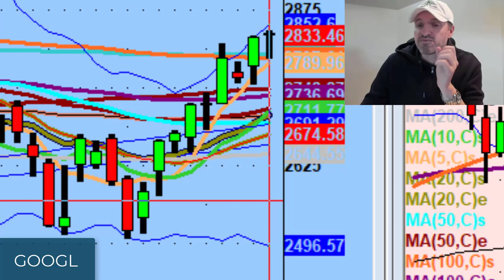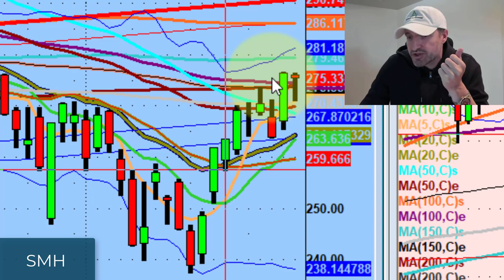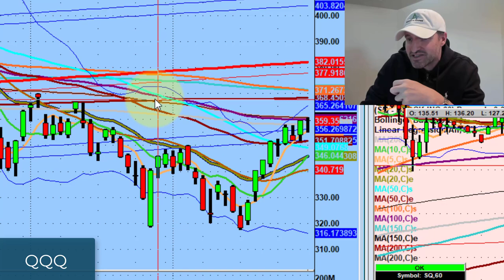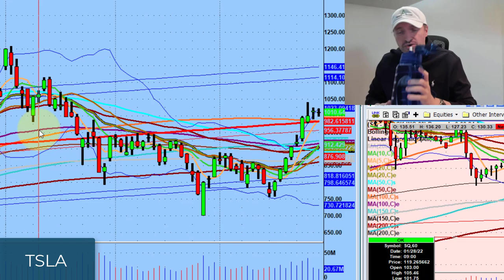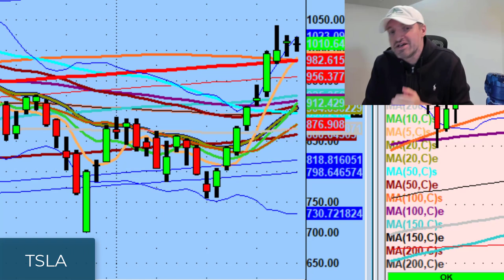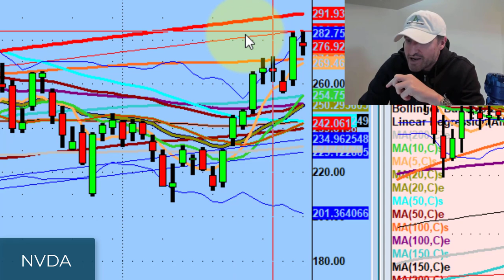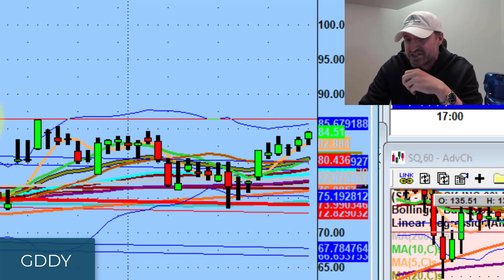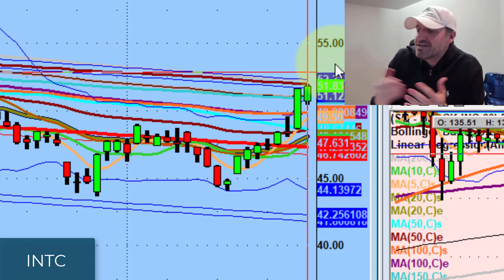The Key To Trading Stocks Like Tesla This Week | Stock Market Technical Analysis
As long as we continue to build over the 50MA, we have to assume there's a buy-biased sentiment.

Today we discuss the market learning to live with the reality of the world and the key to trading stocks like Tesla (TSLA) this week.

💚 COMMUNITY SUPPORT 💚